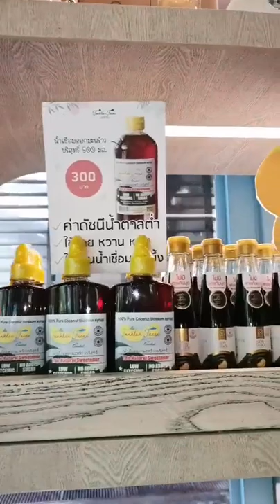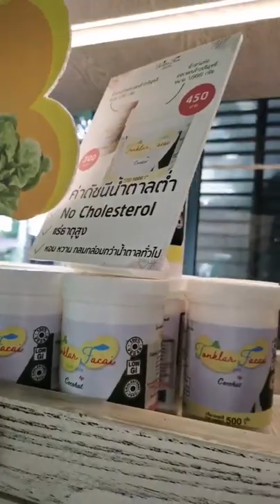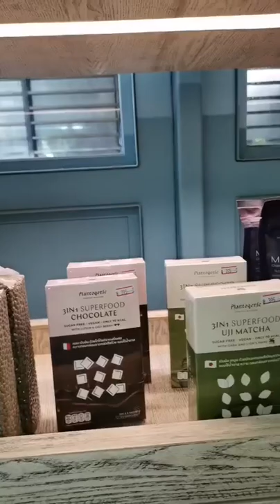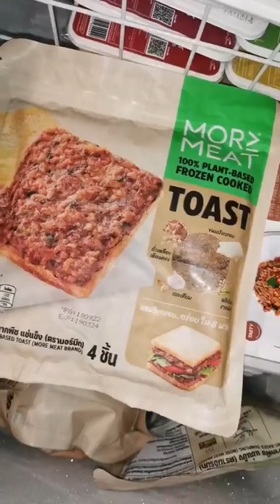สาขามหิดลเช้าวันอาทิตย์ค่า​ ทำนมถั่วเหลืองมะม่วงหิมพานต์​ไว้รอน้า